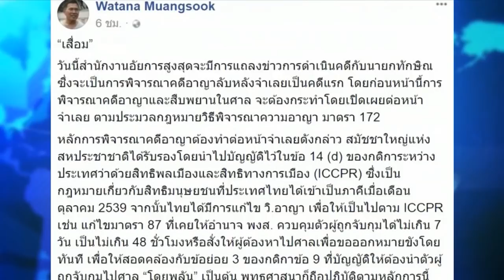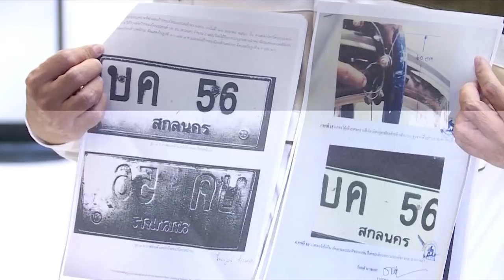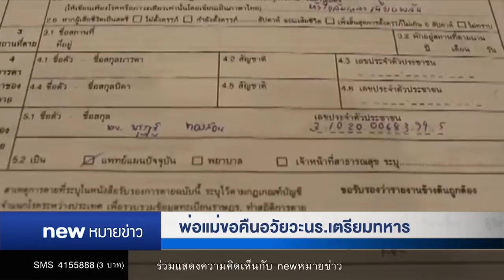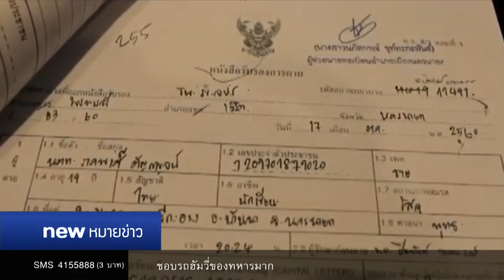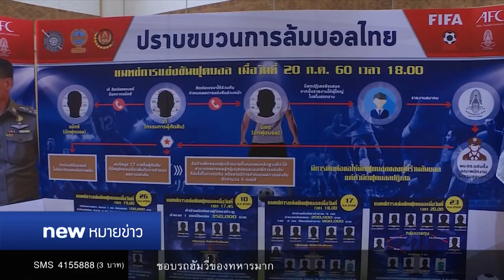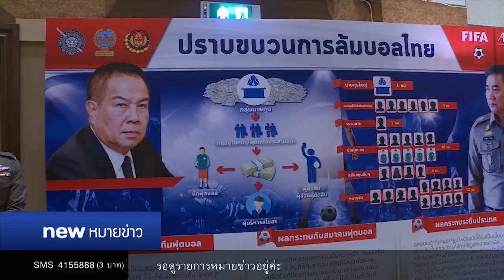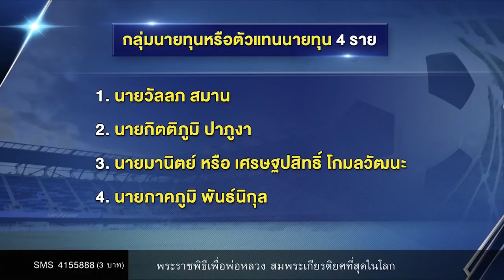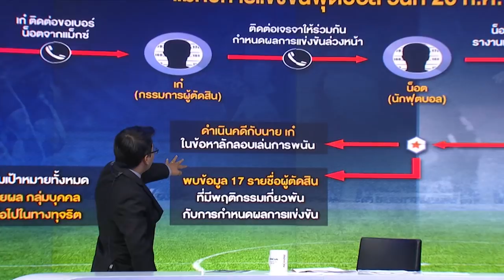นิวหมายข่าว l ช่วงที่ 1 l 21 พ.ย. 60 l new18